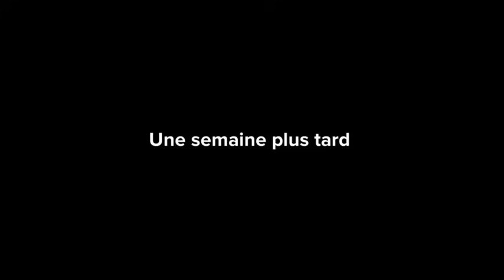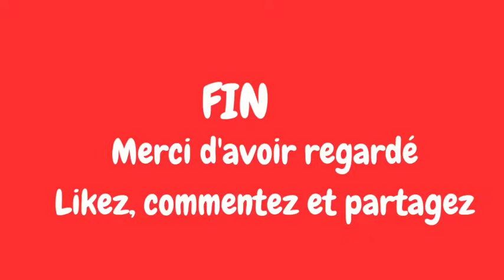IL ABANDONNE SA FEMME DE GALÈRE ET REGRETTE TOUTE SA VIE . FILM COMPLET